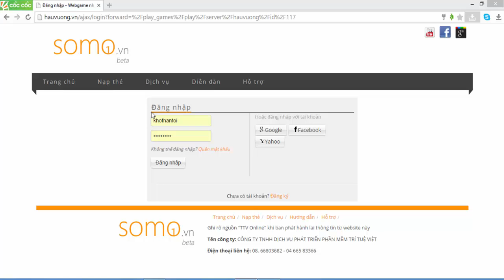New Games - you play a way delight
New Games -  you play a way delight.New Gameplay! New Information! What is your Most Wanted Game? Thumbs Up to support me!